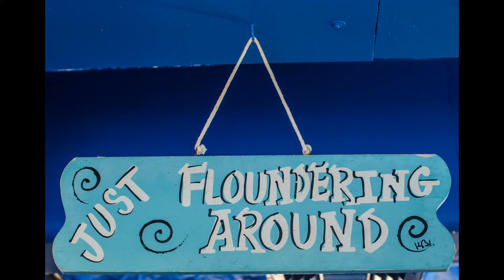Flo Flounder's Beach, Booze & Boutique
The making from start to finish.